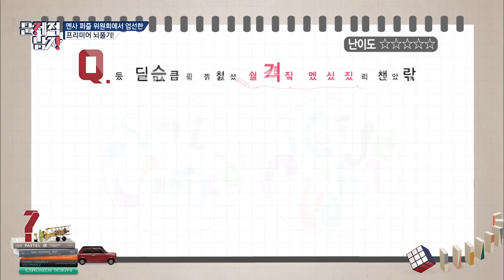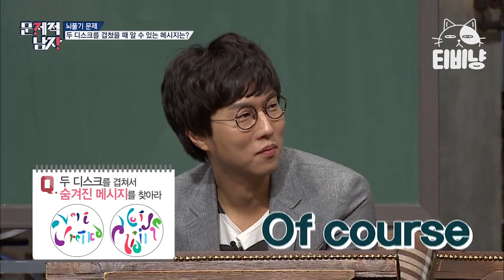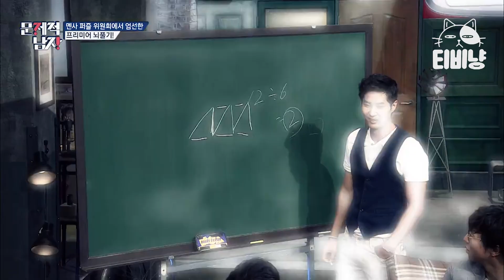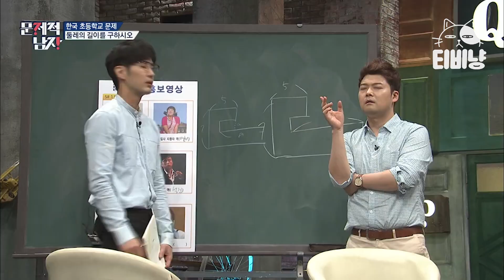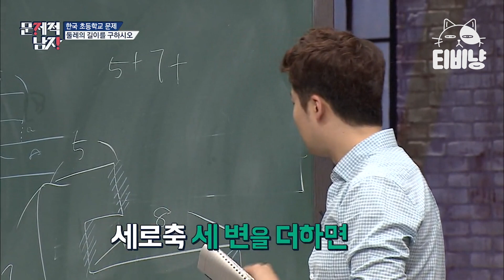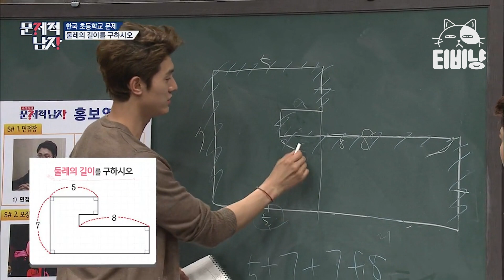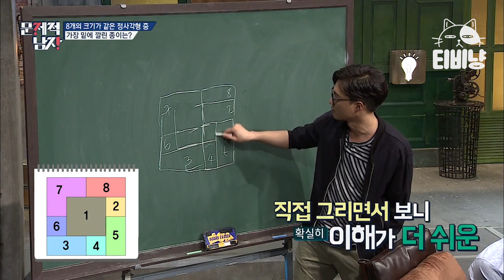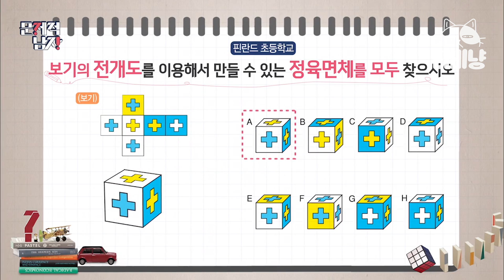[티비냥] 겹쳐있는 같은 크기의 정사각형, 맨 밑에 깔린 것은 몇 번❓ 공간지각 왕들의 깔끔한 해석ㄷㄷ